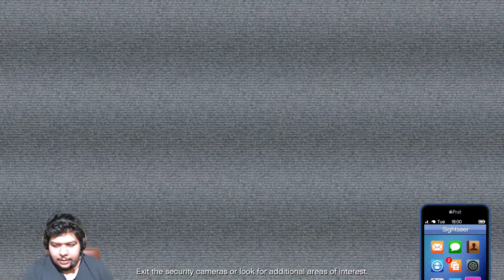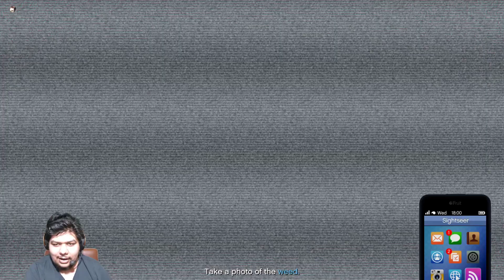GTA V heist - ماپی تازە هات 🤔😱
بۆ هەر ڕیکلامێکی بازرگانی دەتوانن پەیوەندی بکەن بە پەیجی فەیسبووکمەوە
{ Mr Meer }
snap : meerhemn1